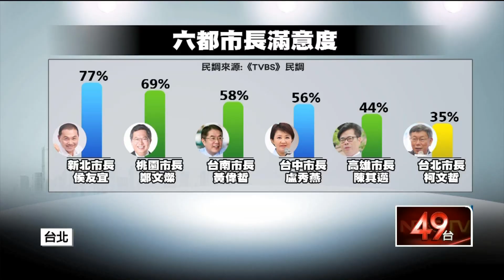4萬社宅傷民調？ 柯文哲「滿意度35%」再次墊底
台北市明倫社宅爭議持續延燒，國民黨議員游淑慧爆料，台北市府竟然倒賺4.6億元，對此，台北市長柯文哲回應，所謂「可負擔」的社會住宅，必須是民眾及政府都是可以負擔。另外，根據最新民調顯示，柯文哲滿意度只有35%，六都市長中墊底，看來柯文哲的市政表現，民眾不願買單。